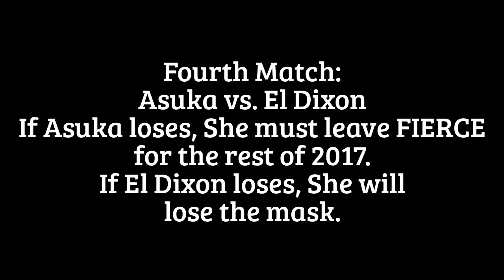FULL MATCH CARD FOR SUMMER CONCLUSION 2017 (9/21/2017)